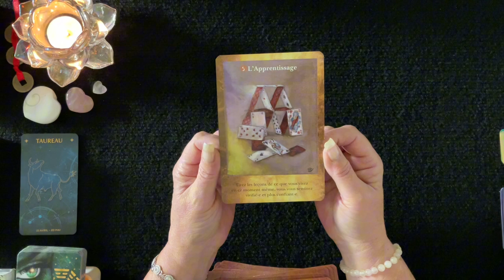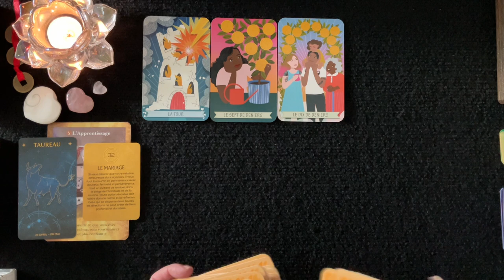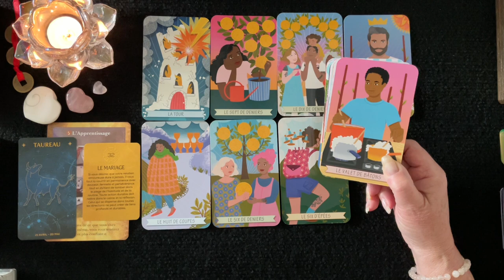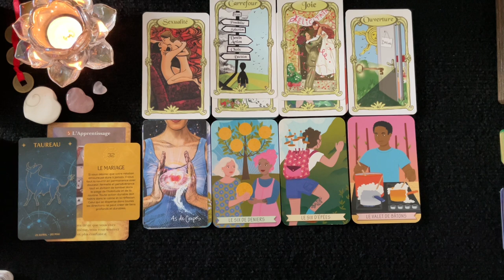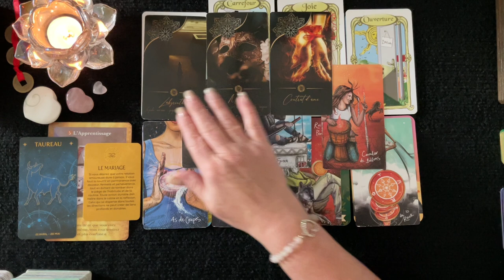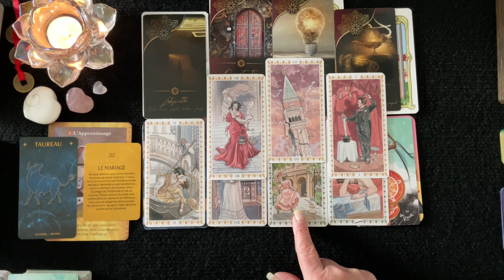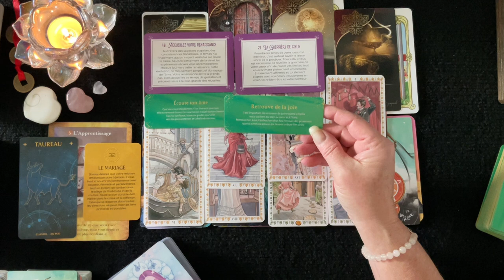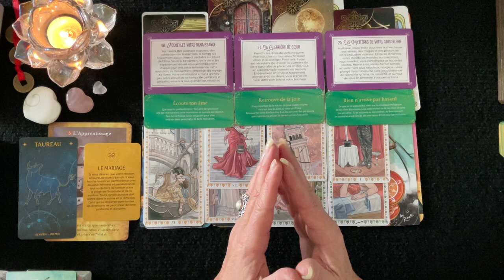♉️ TAUREAU - Patience, il y a quelque chose en ébullition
_________ ⏱ Minuterie ⏱ ____________

Intro & Générale - 00:00
Pro - 13:30
Sentimental - 20:36
Carte Conseille
1er décan - 27:10
2e décan - 29:55
3e décan - 31:26

 🔮 Bienveillante Guidance
 ✨ Bon Visionnement